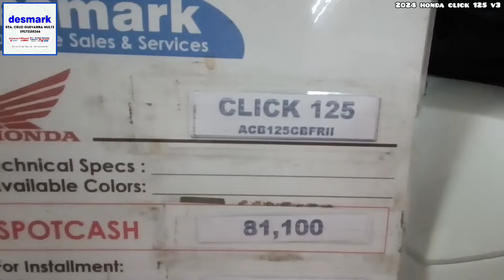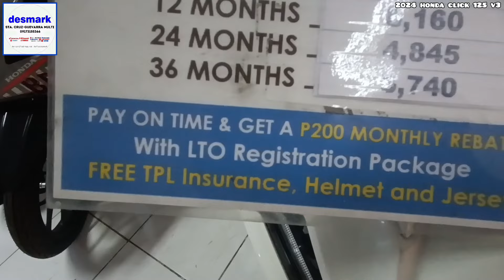"Bakit PinakaSulit si Honda Click?!"